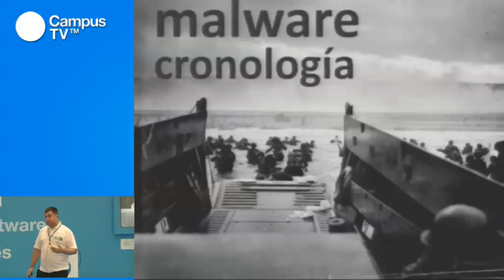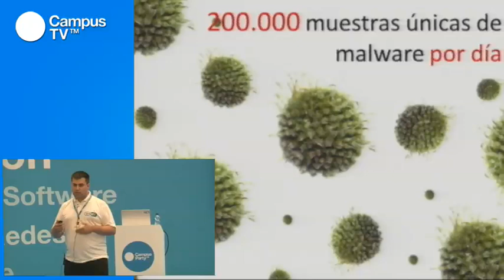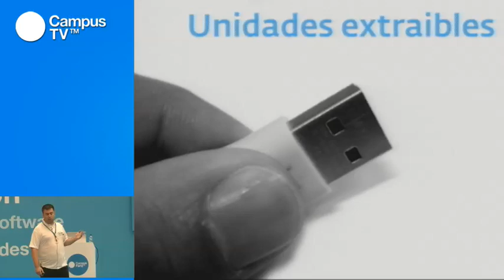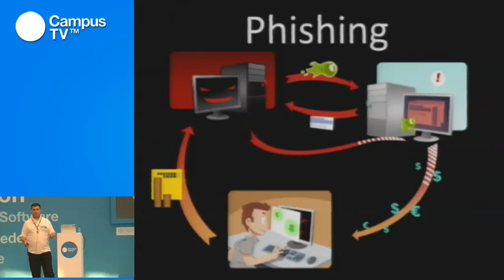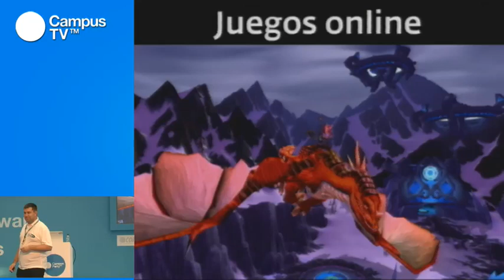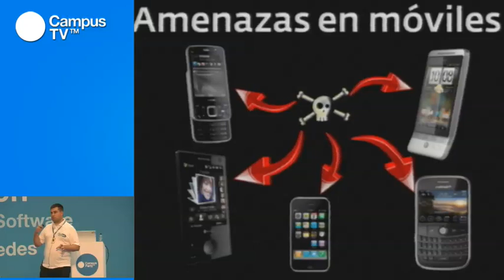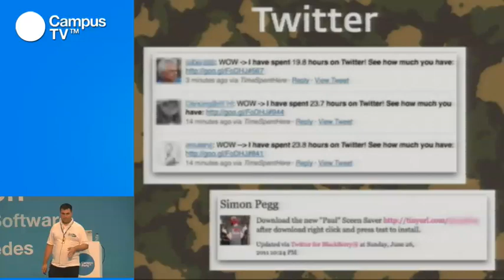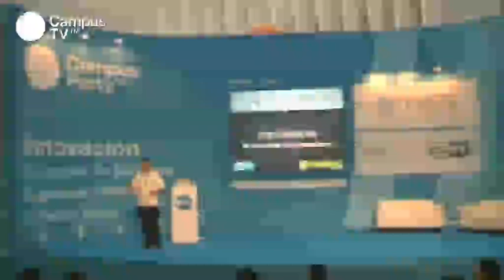CPES15 - Guerra contra malware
Innovación

ESET es un proveedor global de software de seguridad para empresas y consumidores. Su sistema de software ThreatSense©,ESET NOD32 Antivirus, proporciona protección en tiempo real tanto contra virus conocidos como desconocidos, spyware y otros tipos de malware. Algunos de sus representantes nos explicarán cómo proteger nuestros equipos y luchar contra el malware. También nos darán algunos ejemplos de infección y cómo hacerles frente.